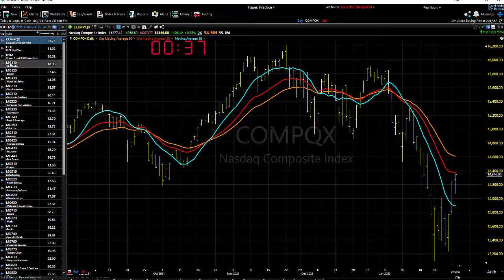02/02/22 Dave Landry's Market In A Minute-Short The Bounce Unless It Becomes More Than A Bounce